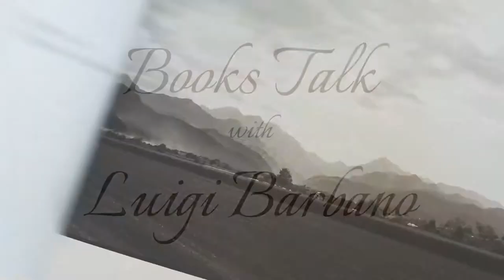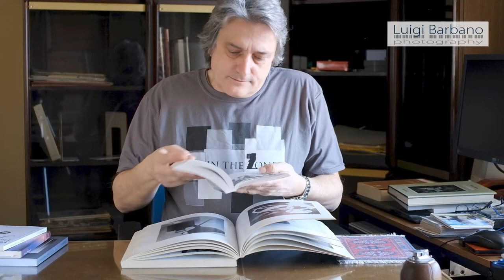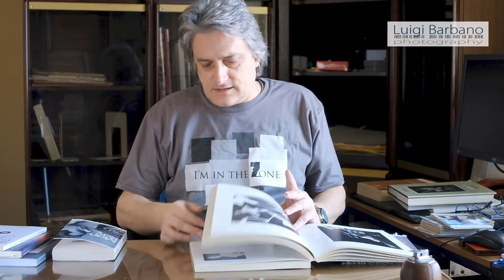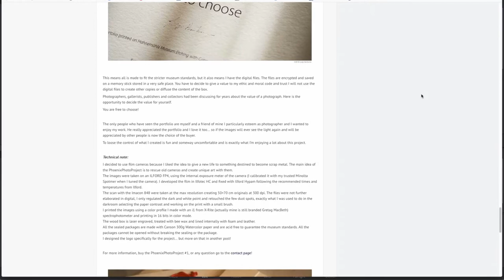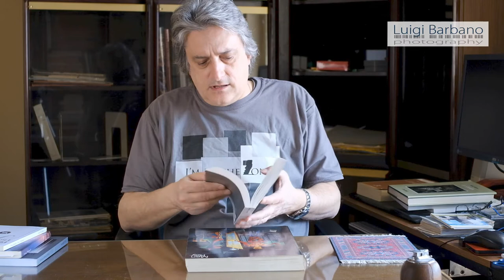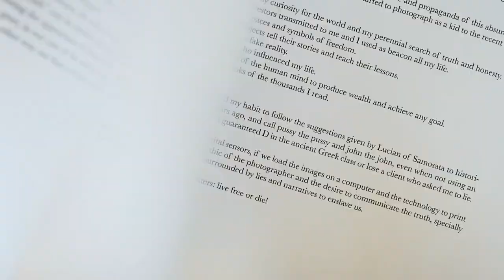Books Talk: Man Ray, Self Portrait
A new series about books that inspired me in my photographic journey.
This time the Self Portrait by Man Ray.